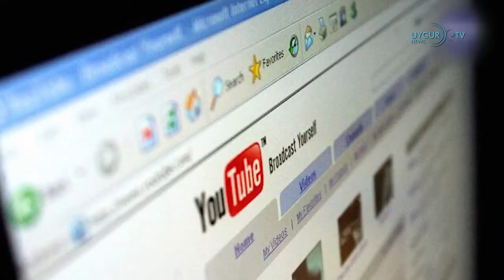07 08 2020 Türkiye’den Mısır ve Yunanıstan’a tepki